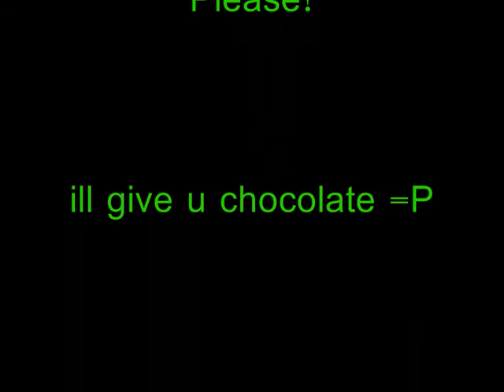Sparkler bomb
Sparkler bomb in My backyard with jakeb b